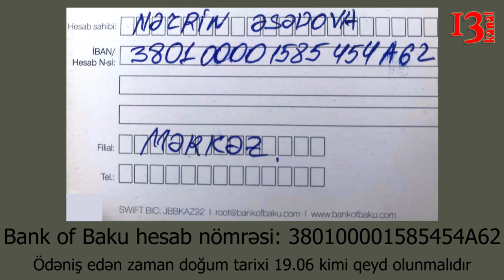"Heç kim xəstə övladımın əməliyyatına kömək etmir"-Nəzakət Əsədova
Əsədov Vüqar 7-8 ildir "kron" xəstəliyindən əziyyət çəkir, illərlə müalicə olunmasına baxmayaraq xəstəlik sağalmadığı üçün 2016-cı ildə bağarsaq əməliyyatı olunmuşdur. Ancaq xəstəlik bununla əl çəkmədi. Belə ki, get-gedə qida borusunda daralma və yaralar yaranmağa başladı. Son müayinələrdən sonra həkimlər qida borusu əməliyyatının lazım olduğunu dedilər. Ölkəmizdə bu əməliyyatı edəcək 2-3 həkim var. Əməliyyat üçün dedikləri məbləğə ailənin maddi imkanı çatmır. 7-8 il müddətində Azərbaycanda, İranda dəfələrlə müayinə və müalicələr olunub ailənin bütün vəsaiti də onlara xərclənib.
Heydər Əliyev Fonduna, Vise-Prezidentə, Səhiyyə Nazirliyinə müraciətlər olunsa da, verilən cavab əhəmiyyət kəsb etmir, ancaq müayinə və müalicəyə göndərirlər. Xəstəlik isə ağırlaşmağa davam edir, mütləq şəkildə əməliyyat olunmalıdır.
Buna görə də, sizdən xahişimiz göstərilən hesaba əlinizdən gələn, gücünüz çatan məbləği göndərməkdir...
Əməliyyat üçün istənilən məbləğ 10.000 AZN'dir.
Bank of Baku
Hesab nömrəsi: 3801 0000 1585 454A62
Hesab sahibi (bacısı): Nəzrin Əsədova
Təvəllüd (hesab ödənərkən lazım olan): 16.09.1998